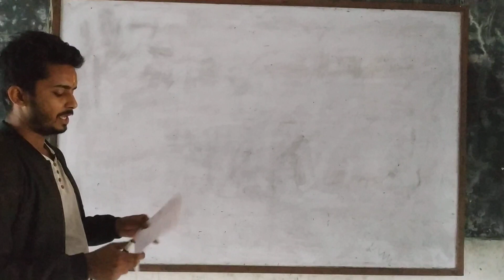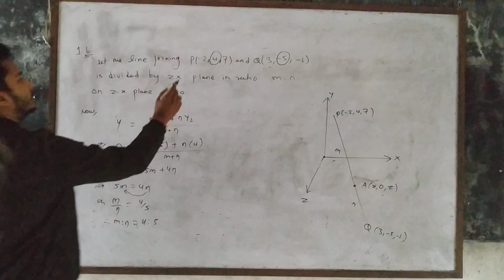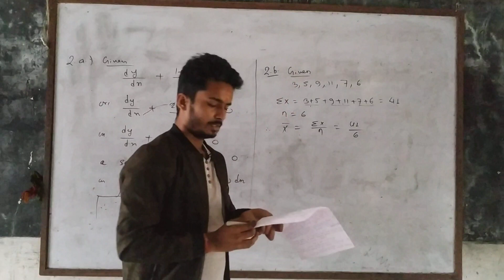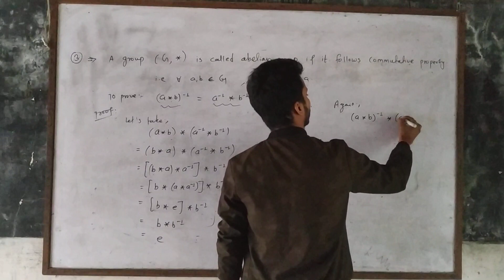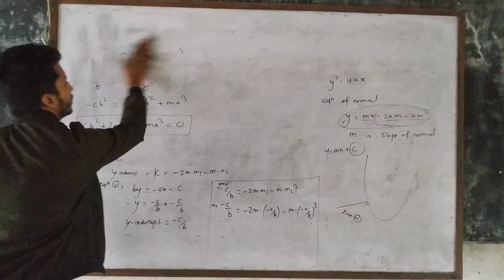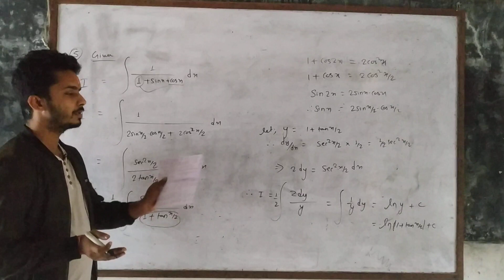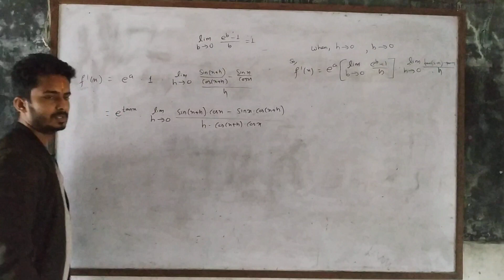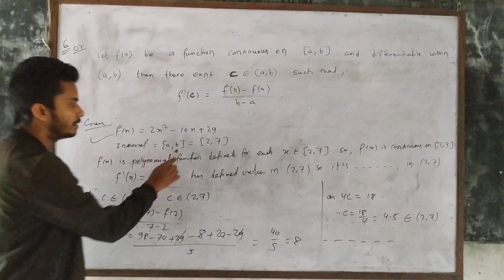NEB Basic math New model question Solution part 1 || Group A || 2077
pdf link for question

pdf for full solution( credit Nepali Caesar)